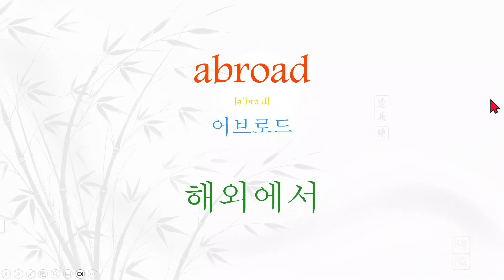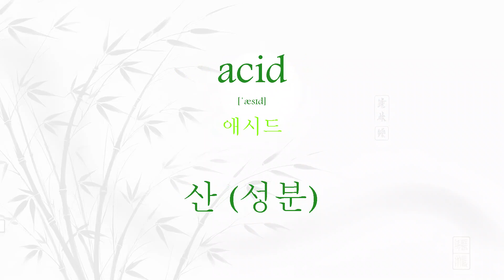매일 5분 왕초보 영단어 외우기_1일차